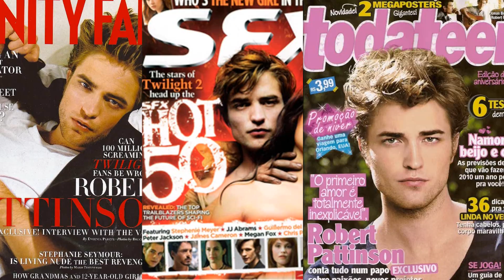A HISTORIA DE ROBERT PATTINSON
HOJE NESSE VIDEO VAMOS CONHECER A TRAGETORIA DE ROBERT PATTINSON UM DOS ATORES MAIS POPULARES DA DC, COMO PATTINSON CONSEGUI SUPERA UM DOS MOMENTOS MAIS TRAUMATICO DE SUA VIDA E CARREIRA , O SEU RELACIONAMENTO COM KRISTEN STEWART. ENTRE MUITAS OUTRAS COISAS .

PLAYLIST COM A HISTORIA DE OUTROS ATORES DA DC E MARVEL